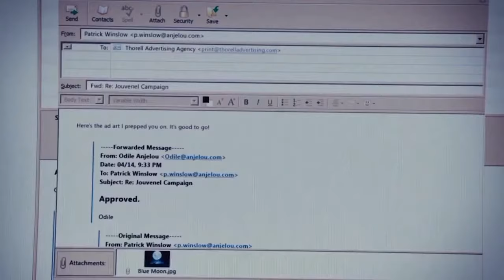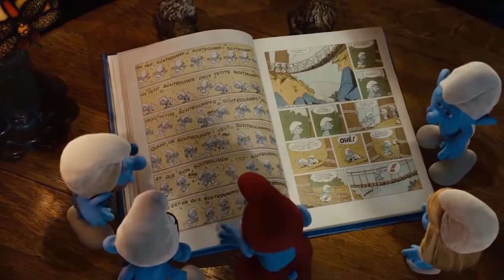Reviewing Reviews: Discussing The Nostalgia Critic's & The Black Nerd's Smurfs Movie Crossover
My brother and I talk about The Nostalgia Critic's & Andre The Black Nerd's Review of The Smurfs Movie